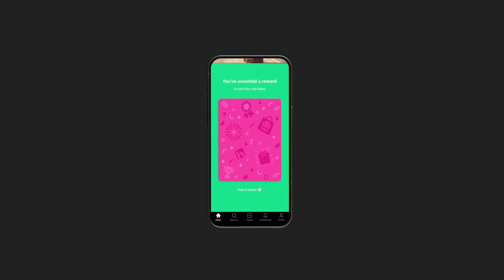𝐀𝐭𝐭𝐞𝐧𝐭𝐢𝐨𝐧 𝐇𝐢𝐩𝐢 𝐟𝐚𝐦! 𝐁𝐞𝐬𝐭 𝐞𝐚𝐫𝐧𝐢𝐧𝐠 𝐡𝐚𝐜𝐤𝐬 𝐛𝐞𝐥𝐨𝐰 👇🏻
Guys, Srini just said it! 😲 Tired of screen time with no return? Download Hipi and turn your viewing into earning! Join the Hipi Rewards Program and unlock a world of fun and cash. Only on Hipi!

earn on hipi, rewards, scratch cards, earn money online, entertainment